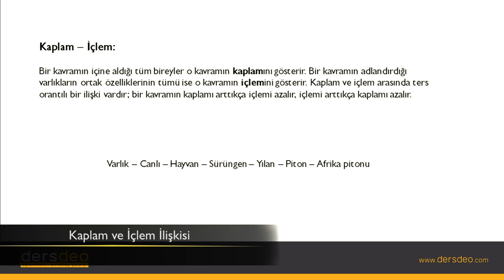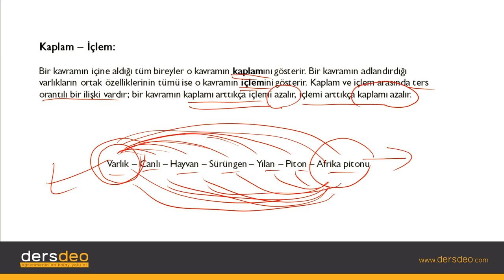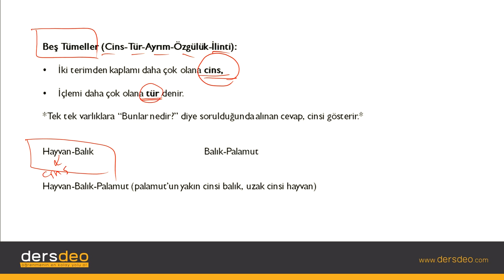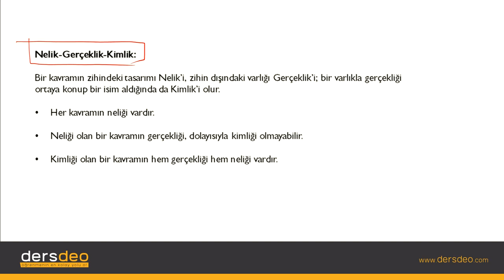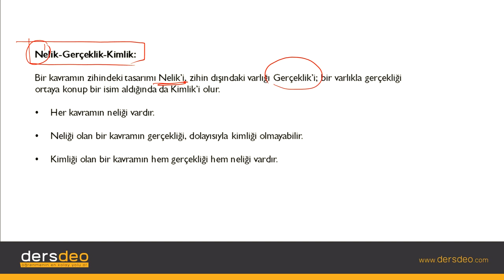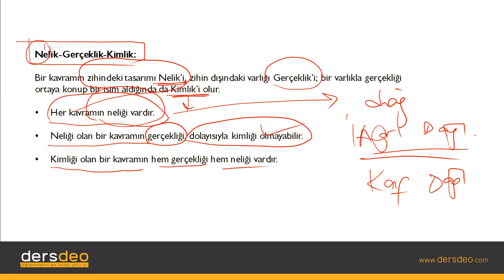Mantık, Klasik Mantık, Kaplam ve İçlem İlişkisi #03